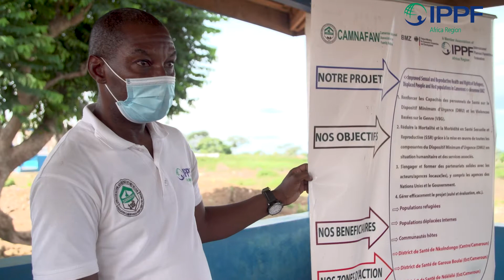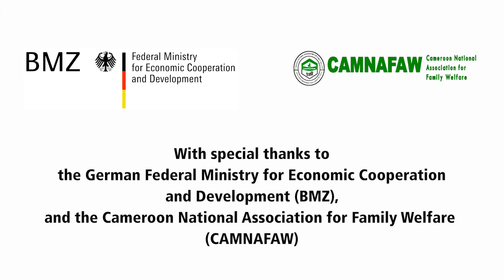BMZ project: Cameroon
Meet Fané Zara, a refugee who was forced to leave her country due to conflict and is now a volunteer helping her community access sexual reproductive healthcare, thanks to support from BMZ and CAMNAFAW.